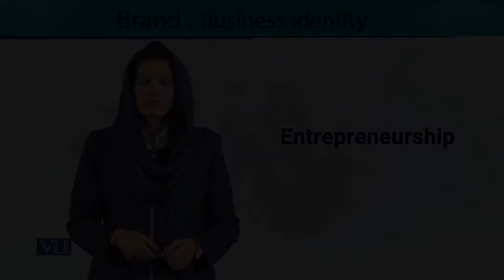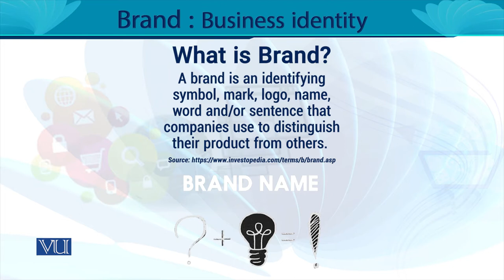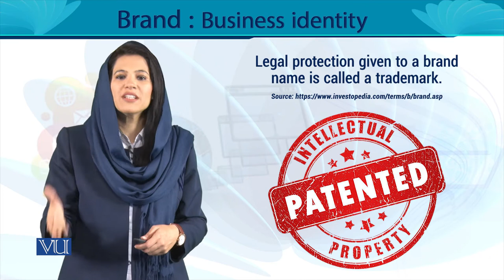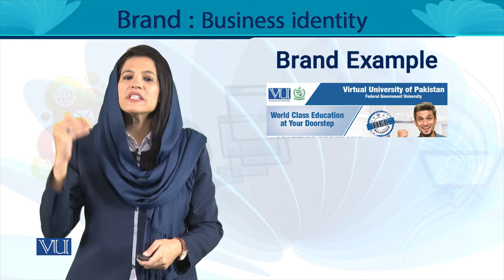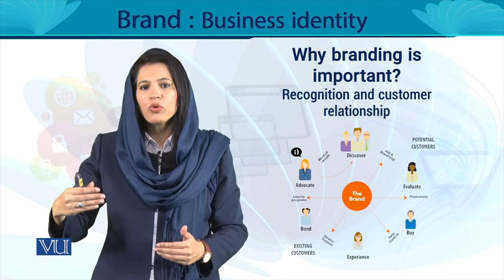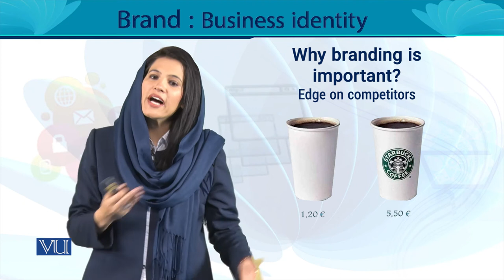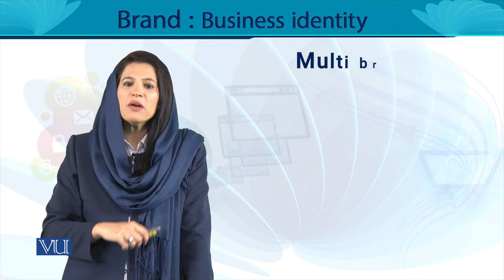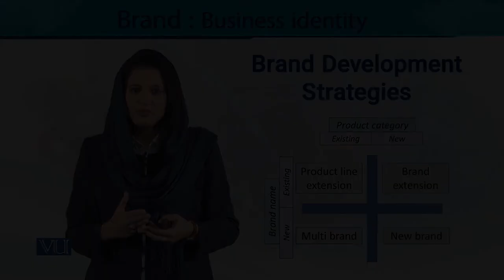Brand: Business Identity | Entrepreneurship | MGT602_Topic144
MGT602 - Entrepreneurship
Topic144 - Brand: Business Identity,
By Ms. Noreen Zahra